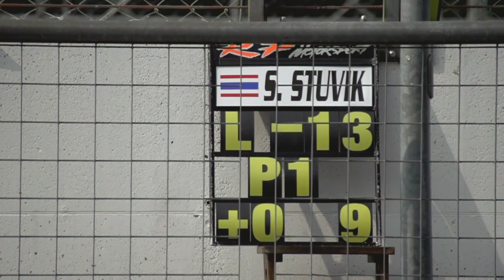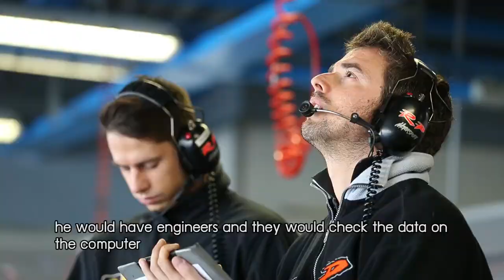Sandy Stuvik EuroFormula F3 open 2014 champion - Coach-training [eng sub]